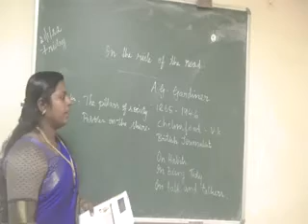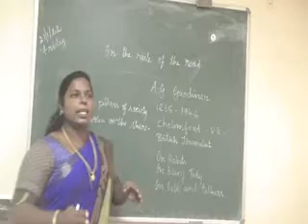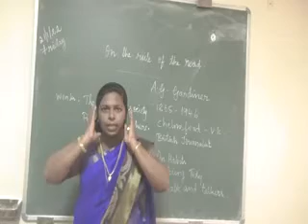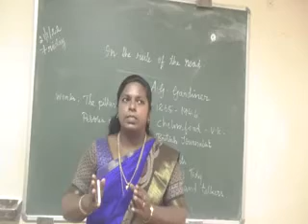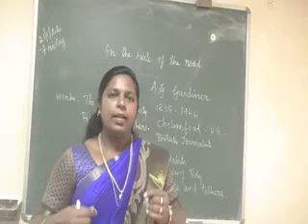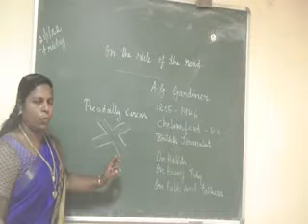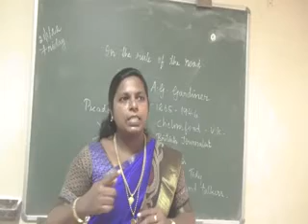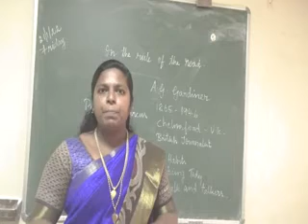GRADE 12 | ENGLISH | PROSE 6 ON THE RULE OF THE ROAD | 21 01 2022 | 8.45 AM